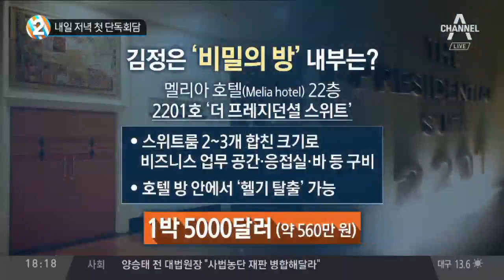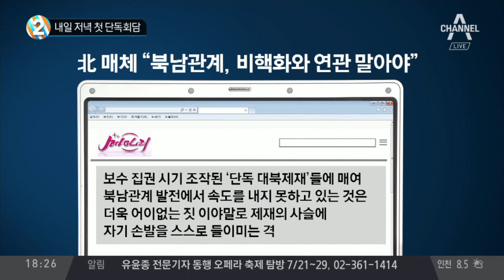장갑차까지 동원 철통 경비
싱가포르 이어 하노이에도 12명 '방탄 경호단' 등장
"오늘도 뛴다" 김정은 호위무사 '방탄 경호단' 눈길
김정은 '방탄 경호단' 베트남 동당역서도 철통 경호